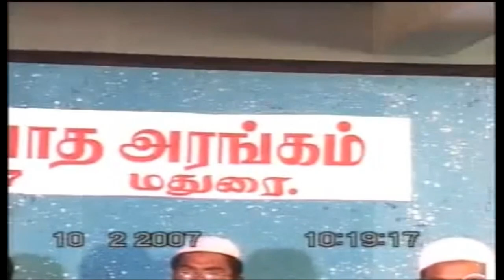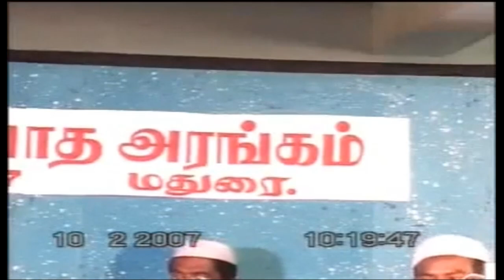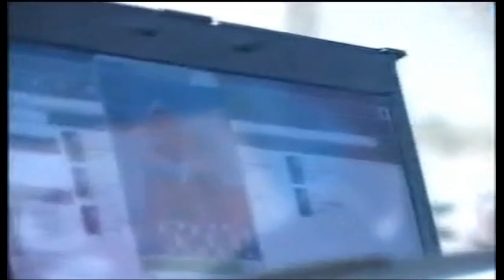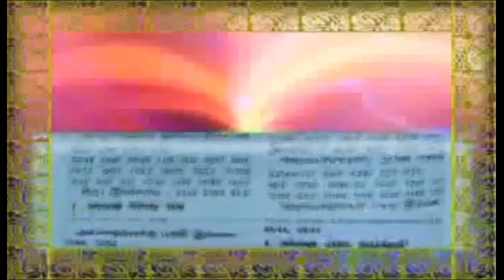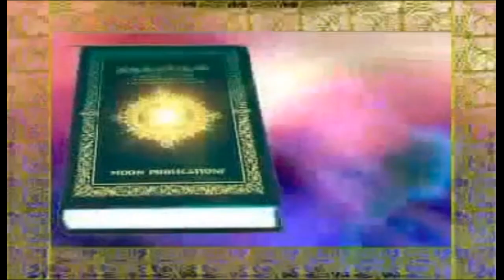ஜகாத் கொடுக்கப்பட்ட பொருளுக்கு மீண்டும் ஜகாத் கொடுக்க வேண்டுமா -விவாதம் 1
P.J